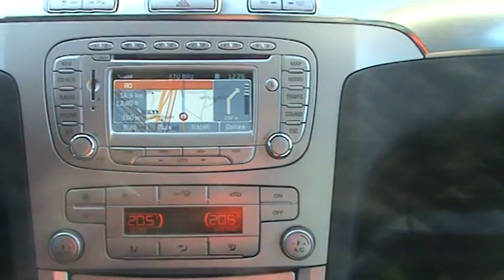Gymmax Aerobic try out Creativa Schelle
Tine Bosman & Co in actie !